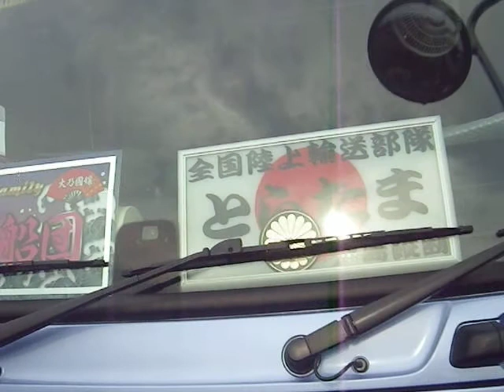【デコトラ】九州アートトラック愛好会 エンドラスト 第16回チャリティー撮影会 YouTube動画No.09 Daytime scene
再生リストもご覧下さい。